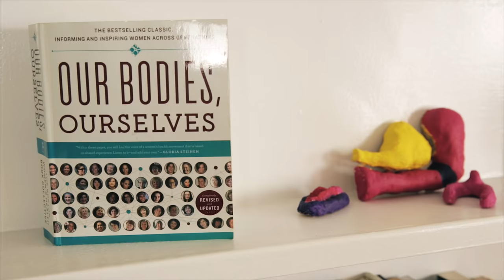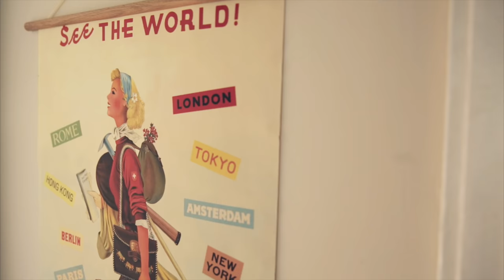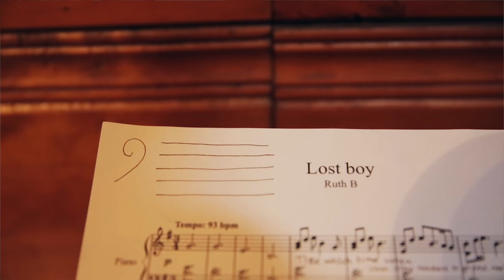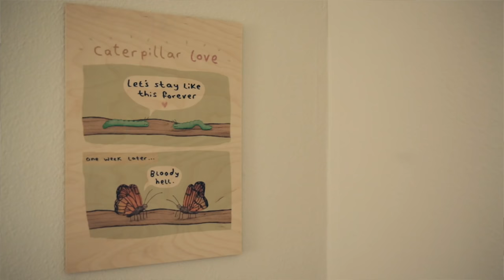Sense of Self: Laci Green | Ingrid Nilsen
I loved filming this with Laci, hope you all enjoy her space as much as I did!

Listen to the podcast we did together!

I'm one half of a lady-powered podcast called Ladies Who Lunch!

OTHER PLACES TO FIND ME:

Hang with me on Snapchat!
ingrid.nilsen